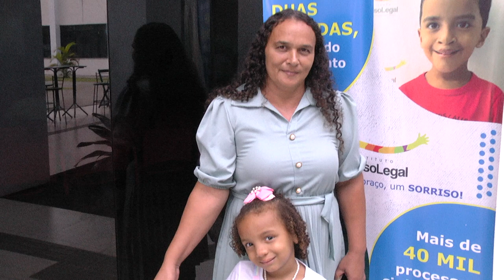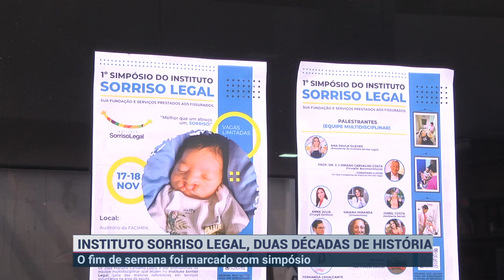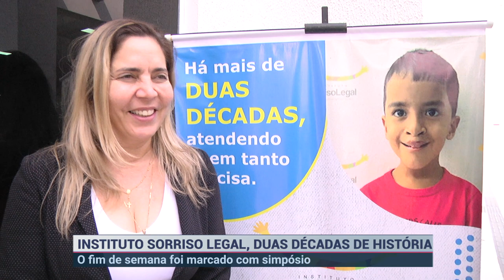INSTITUTO SORRISO LEGAL